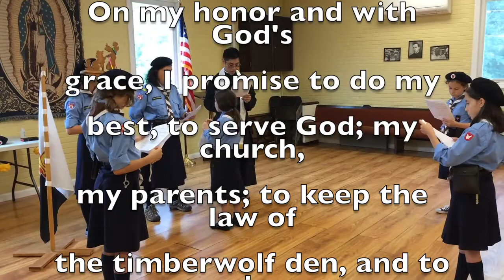Timberwolf Promise Ceremony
Sorry about the shaky video, I was using a smartphone.